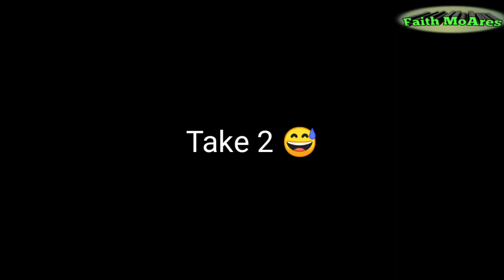Marble Queen Pothos how to Propagate/ Paano paramihin ang pothos